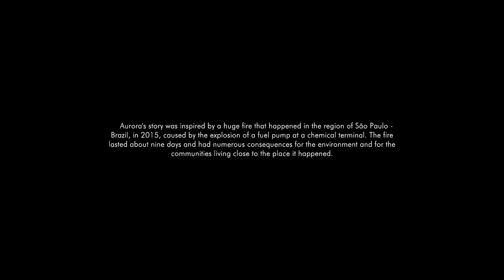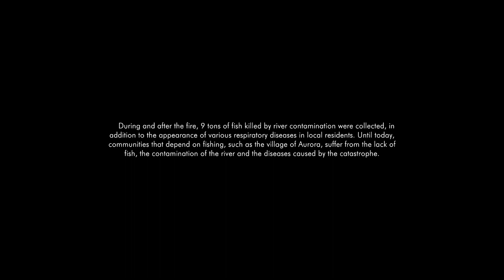Aurora: A Child's Journey - ЭКОЛОГИЧЕСКАЯ КАТАСТРОФА [Полное прохождение на русском]